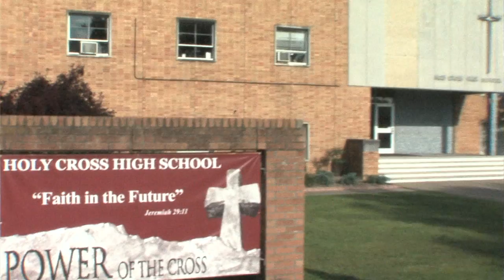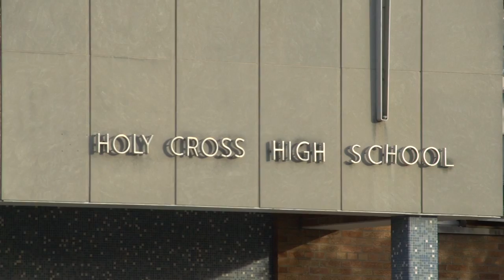Holy Cross Screener for review